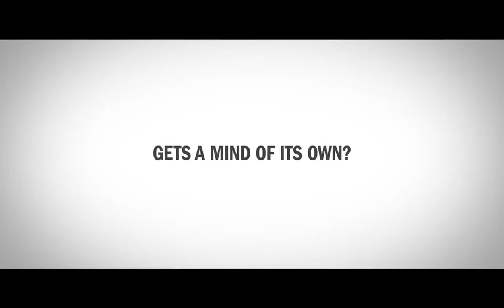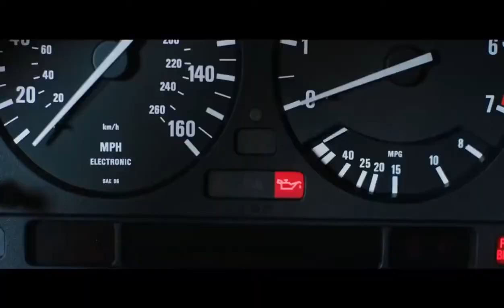THE DRONE Official Trailer 2019 Horror Movie HD